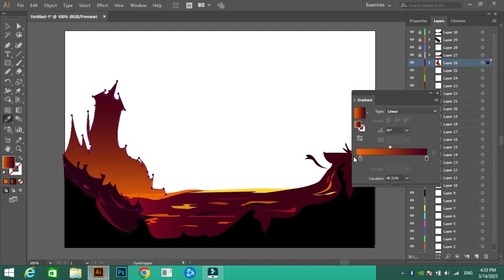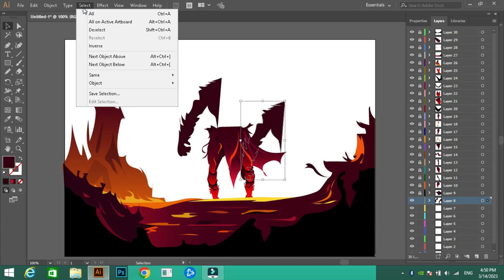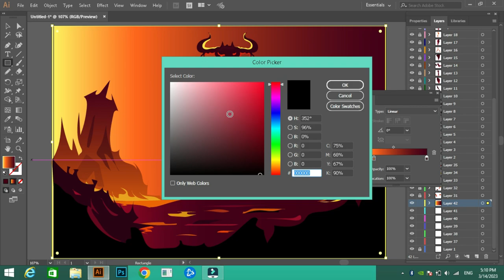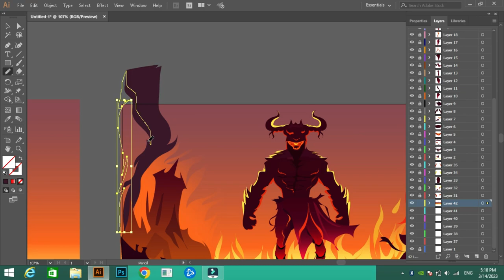Digital Illustration of Background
Speed art tutorial of digital illustrtaion of background in horror theme in hd quality using adobe illustrator CC 2018.